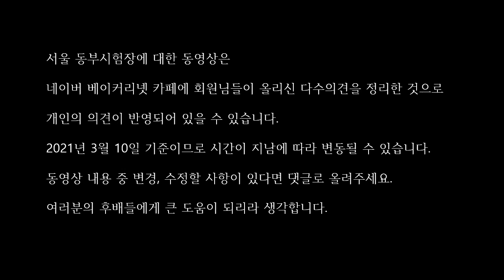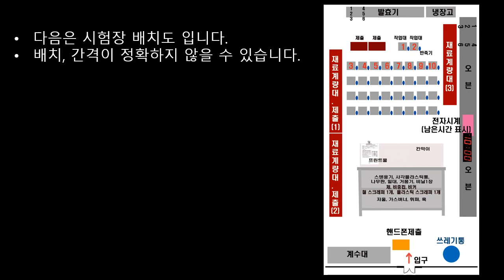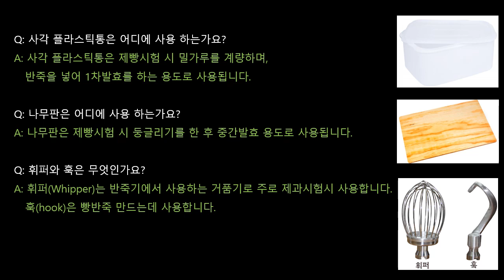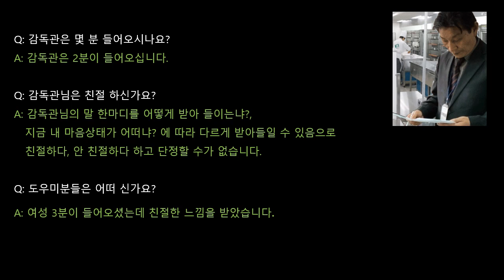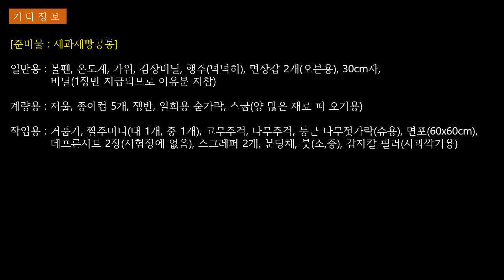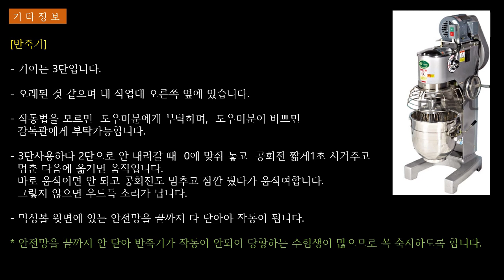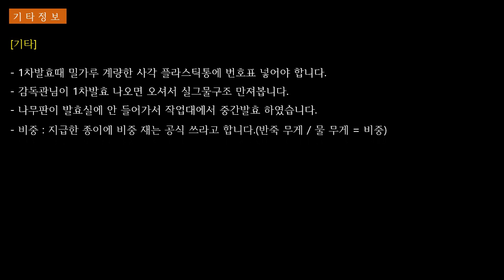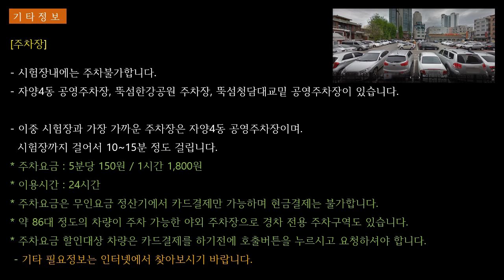제과기능사(공통사항)_03_서울동부시험장정보_베이커리넷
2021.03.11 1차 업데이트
● 찾아가는 길
● 수험자대기실
● 시험장배치도(도구,기구)
● 시험장Q&A
● 주차자정보